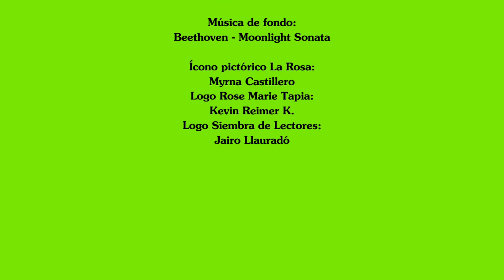El libro de la semana del 3 de agosto de 2020 Sakura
El libro de la semana del 3 de agosto de 2020 Sakura de Matilde Asensi